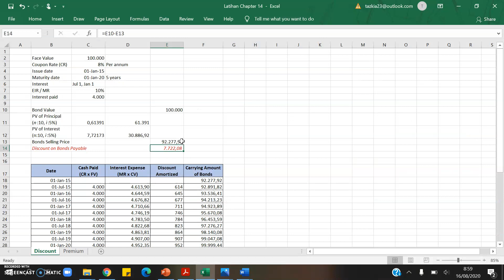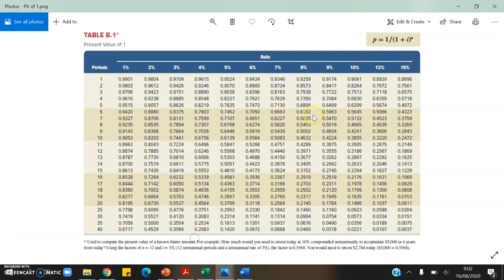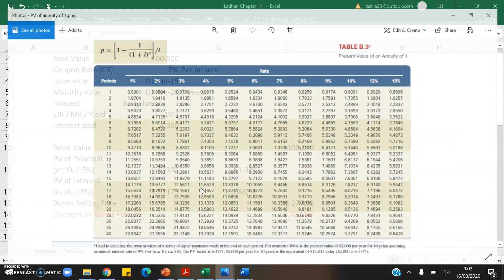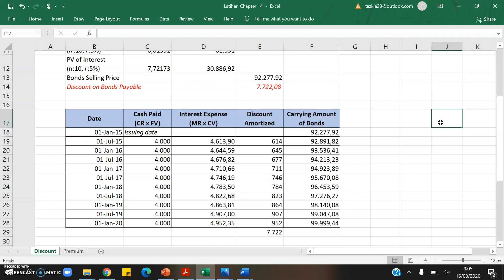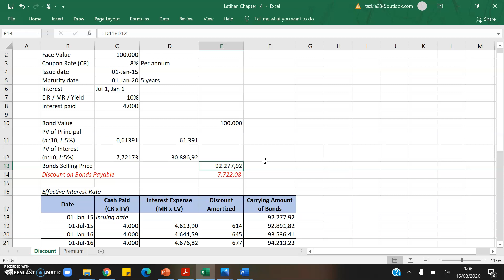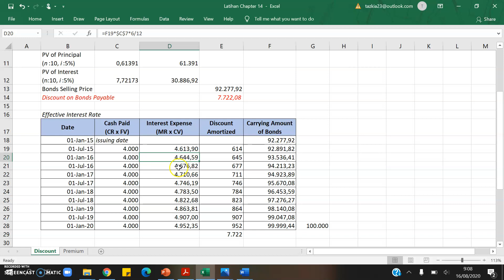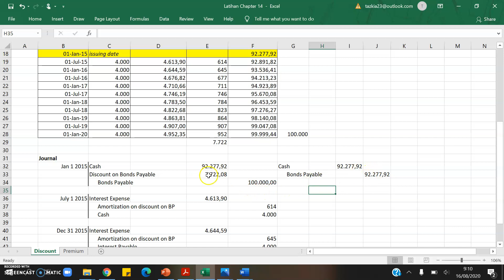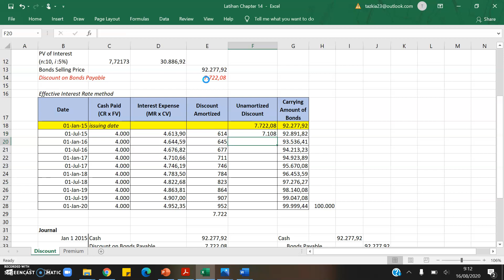Financial Accounting 2 - Capter 14 part 5